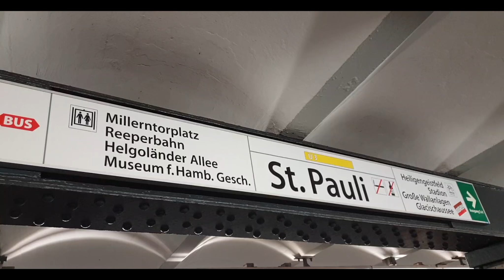Mobil in Hamburg Ubahn Teil 3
Übungssequenz Volontärskurs